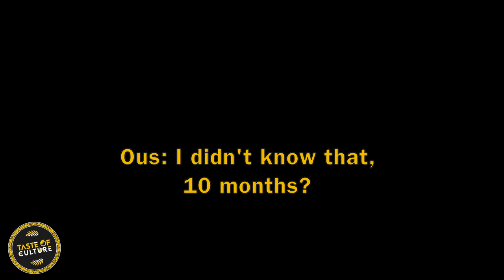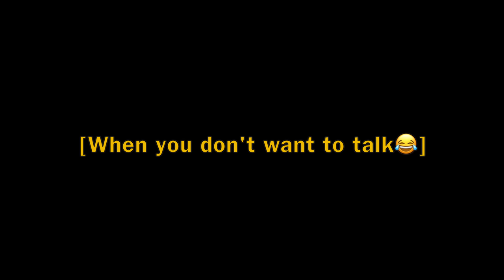BLACKSWAN Fatou Revisits Home, discusses childhood memories, & More | Taste of Culture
Blackswan Fatou revisits her roots with FO Squad!

-- Follow TASTE OF CULTURE on instagram & twitter for updates and cool pictures!!